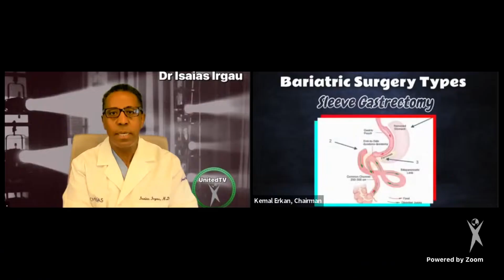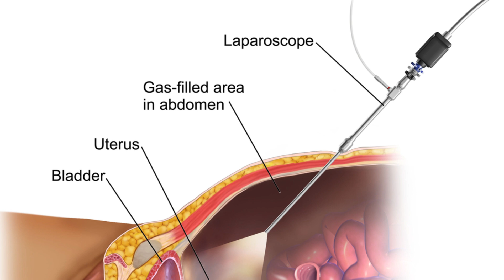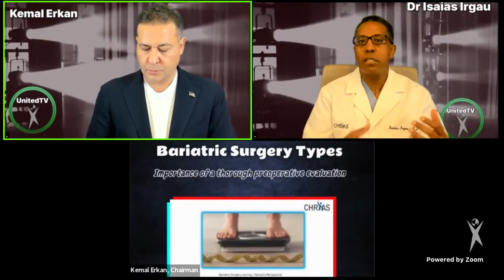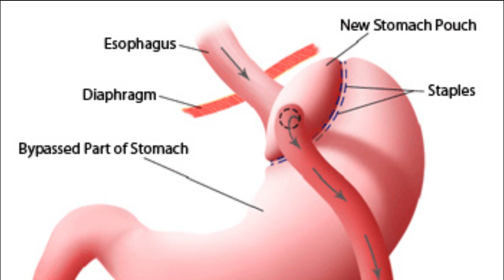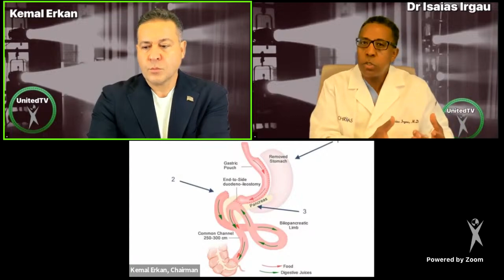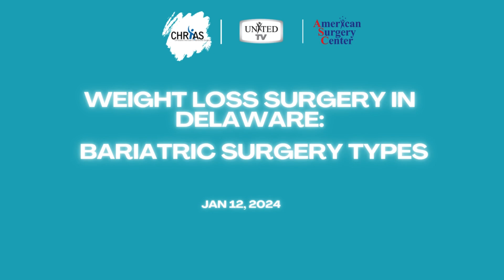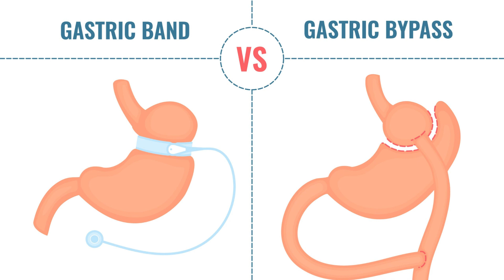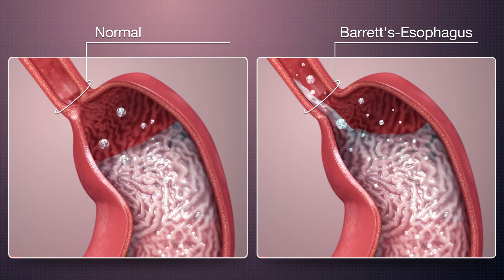Weight Loss Surgery Types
👨‍⚕️ Welcome to the Premiere of Bariatric Friday! 🌟

We're thrilled to have you join us for this special episode, airing this Friday at 3 PM. In today's session, Chairman Kemal Erkan and board-certified bariatric surgeon Dr. Isaias Irgau will dive deep into the care coordination of the bariatric surgery process.

🔎🥼Bariatric surgery is a life-changing procedure designed to help individuals with severe obesity lose weight, improve health, and resolve related comorbidities, offering long-term success when combined with lifestyle changes.

Video Chapters
00:00 Exploring Bariatric Surgery Options
04:15 Types of Bariatric Surgeries - Gastric Bypass
06:30 Types of Bariatric Surgerie - Gastric Sleeve
07:59 Decision-Making in Bariatric Procedures
08:50 Reflux and Surgical Options
10:42 Patient Perspectives and Preferences
11:29 Mechanisms of Gastric Sleeve Surgery
14:55 Metabolic Changes After Gastric Sleeve Surgery
16:31 Overview of Gastric Balloon Procedure
17:41 Gastric Band compared to the sleeve or bypass
29:08 Barrett's Disease
36:46 Outpatient Procedures and Patient Care
37:34 Perception vs. Reality of Surgical Risks
40:02 Specialized Care Environment

💪❤️ Whether you're a previous patient, currently considering bariatric surgery, or a concerned loved one, Bariatric Friday is here to empower and educate you. Our show is your go-to resource for expert advice, patient stories, and insights into the transformative journey towards a healthier life.

Don't miss out! Tune in this Friday at 3 PM for an engaging and informative session that could be the key to your successful weight loss journey. 📺🔔

🔍 Seeking answers, inspiration, or more knowledge about bariatric surgery? Bariatric Fridays is here to guide you every step of the way. 🕒👋